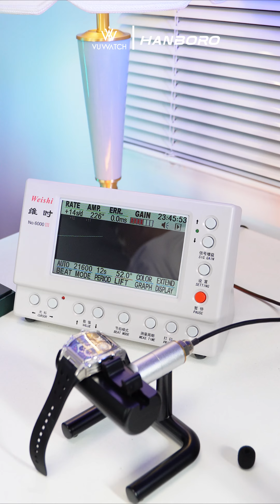Đỉnh Cao Sáng Tạo từ Hanboro - Mẫu Mới với Cánh Hoa Xoay Liên Tục Tinh Tế và Ấn Tượng |【 VUWATCH 】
KẾT NỐI MUA HÀNG TẠI ĐÂY  -  Mua hàng qua shoppe và trên livestream tiktok được giá ưu đãi